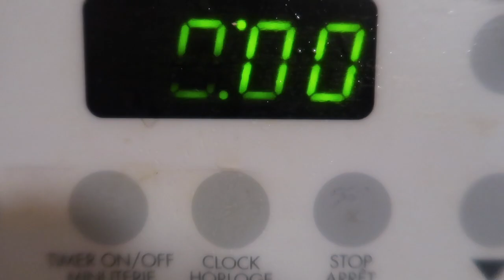Cupcake Party | Toddlers make delicious cupcakes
Enjoy as Kamaiah, Praise, Nylah and Jahkiera (Kiki) make cupcakes

Kevin's Instagram:kevwilliams22
Shequoya's Instagram: shequoyadion
Kamaiah's Instagram: kamaiah.grace

Shequoya's Snapchat: Quoya2231